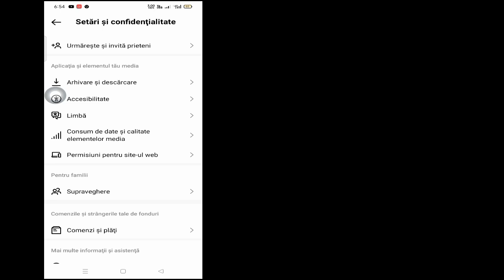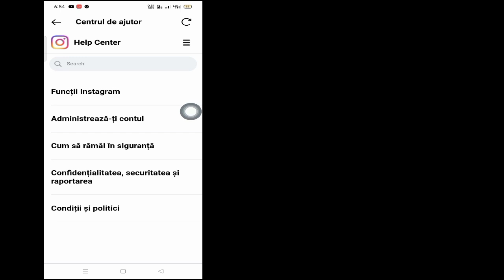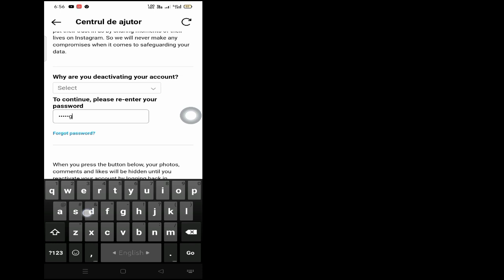Cum să vă dezactivați temporar contul de Instagram 2023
În acest videoclip,vă voi arăta cum să vă dezactivați temporar contul de Instagram 2023|Îți voi arăta cel mai simplu proces pentru

Deci,urmăriți în continuare videoclipul complet fără săriți pentru a afla 2 Cum să vă dezactivați temporar contul de Instagram 2023